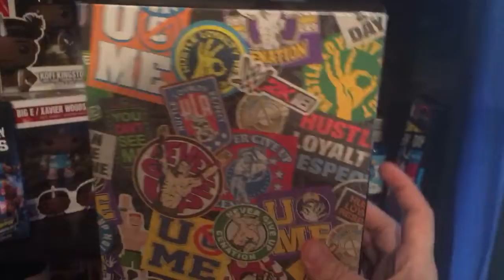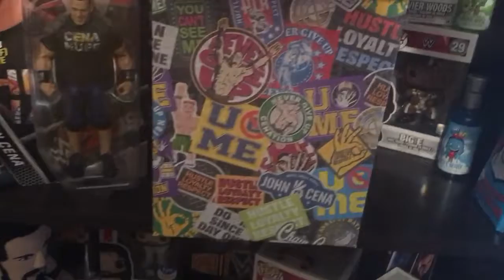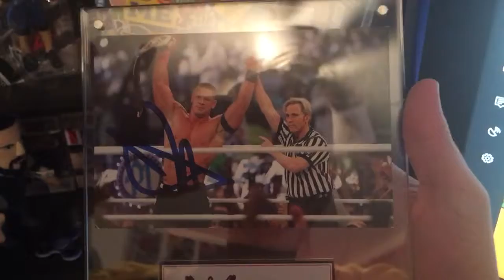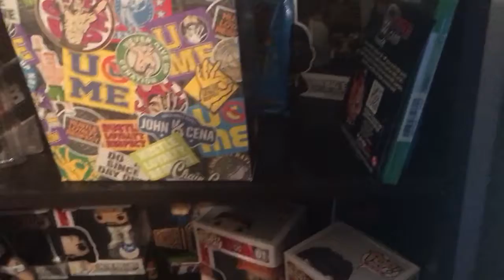Wwe 2k18 (Cena Nuff Edition) unboxing